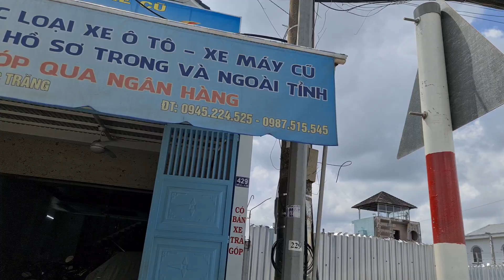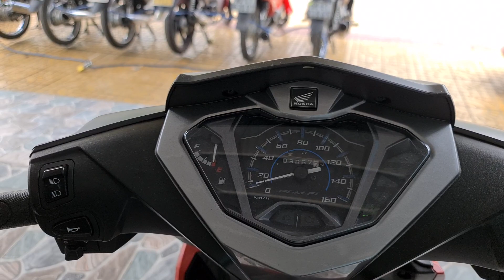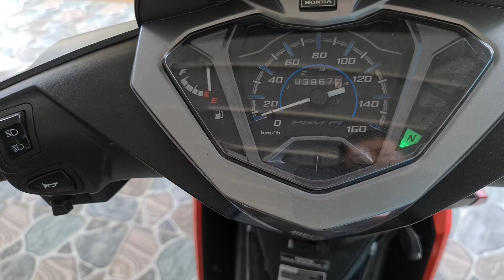Cận cảnh Honda Supra X nhập từ Indo tại cửa hàng Huyền Nhí | Honda Supra X đến từ Indo...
ĐC số 429 QL1A K5 P2 TP SÓC TRĂNG.
SĐT anh Nhí 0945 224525,  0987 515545 (có Zalo)